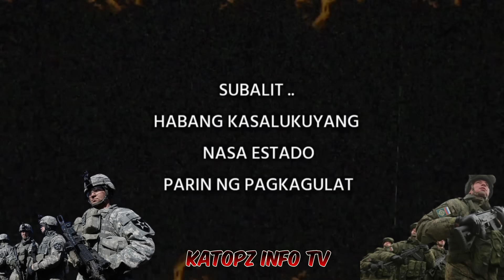GRABE ! DINUROG LANG SA LOOB NG ILANG MINUTO| U.S FORCES LABAN SA MGA RUSSO